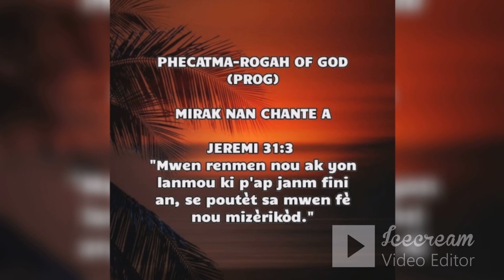Meditasyon Espirityèl 4 desanm. Mirak nan chante a. Jeremi 31:3